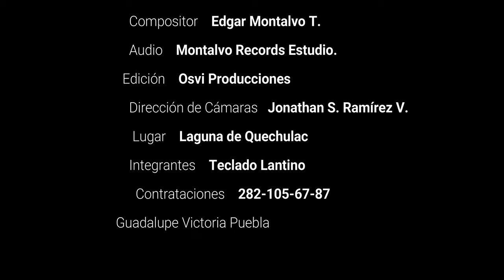CUMBIA CHACALOSA | TECLADO LATINO | VIDEO OFICIAL